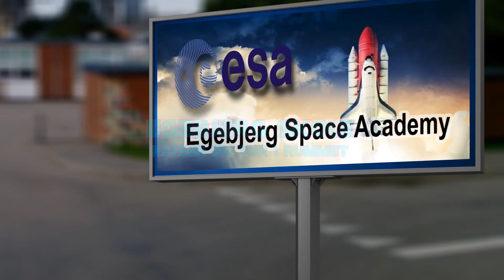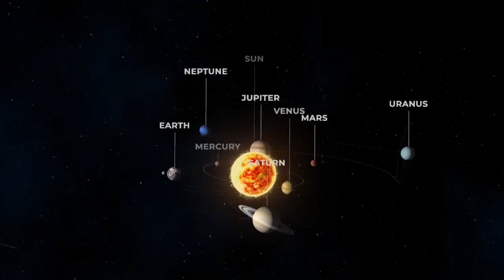Rumrejsen i solsystemet